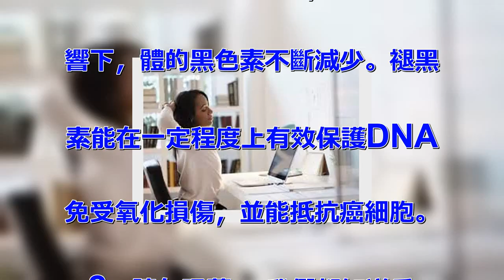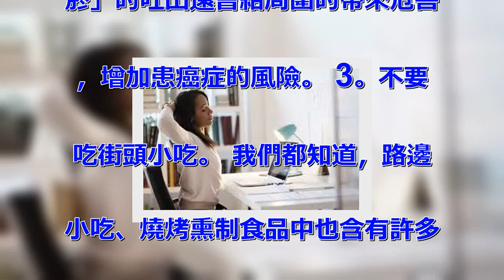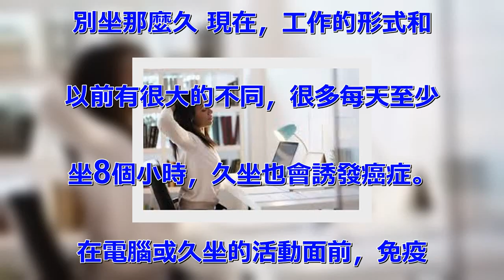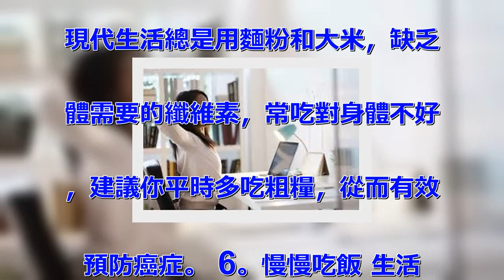腫瘤專家：要想遠離癌症，這6點一定要記牢！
癌、舌癌和腎癌的發病率也在呈逐
漸上升趨勢。這無疑告訴我們，預
防癌症刻不容緩。 要預防癌症，
要記住「兩應該四個不應該」。
那麼，我們怎樣才能預防癌症呢？
癌症專家說，要想擺脫癌症，首先
必須從生活的細節開始。 1。不
要熬夜，遠離癌症。 熬夜不是一
個好習慣。 因為們在光線充足的
環境中經常熬夜，自然黑色素的生
成會周期性地變化，這可能會增加
癌症的發病率。 同時，在光的影
響下，體的黑色素不斷減少。褪黑
素能在一定程度上有效保護DNA
免受氧化損傷，並能抵抗癌細胞。
 2。請勿吸菸。 我們都知道香
菸中的有害物質會對體造成極大的
傷害。所以吸菸也是導致癌症的一
個主要原因，它容易導致肺損傷甚
至導致肺癌。 不僅如此，「二手
菸」的吐出還會給周圍的帶來危害
，增加患癌症的風險。 3。不要
吃街頭小吃。 我們都知道，路邊
小吃、燒烤熏制食品中也含有許多
致癌物，常吃會促進癌症。 4。
別坐那麼久 現在，工作的形式和
以前有很大的不同，很多每天至少
坐8個小時，久坐也會誘發癌症。
 在電腦或久坐的活動面前，免疫
傳統因子的免疫功能可以被抑制，
癌症的風險也會增加。 因此，建
議你多做運動，以增強身體機能，
遠離癌症。 5。多吃粗糧 粗糧
是我們眾所周知的抗癌糧食。我們
現代生活總是用麵粉和大米，缺乏
體需要的纖維素，常吃對身體不好
，建議你平時多吃粗糧，從而有效
預防癌症。 6。慢慢吃飯 生活
節奏快，很多都要吃得快，但慢慢
吃對胃更有幫助，等到口腔食物充
分消化後進入胃內，就更容易消化
，也能減少胃癌的發病率。 癌症
是一種很難治癒的疾病。因此，我
們必須從日常生活出發，吃均衡的
飲食，多吃水果和蔬菜，並疏散壓
力，以避免癌症。